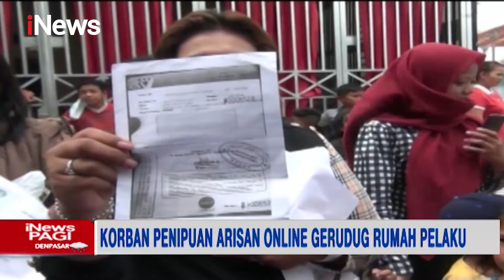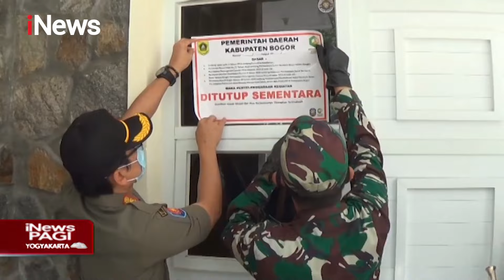iNews Pagi 18 Januari 2021 Segmen 4